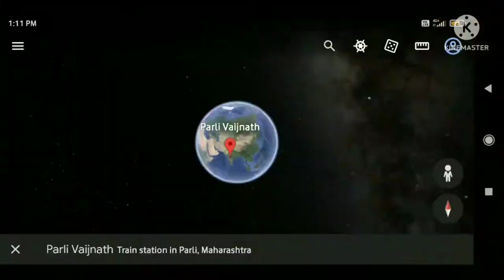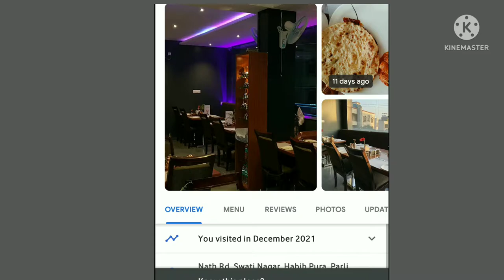Parli Railway Station Information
This video will give you an information about Parli railway station which is situated in Beed district.

Thumbnail Photo Credit: Swapnil Rode